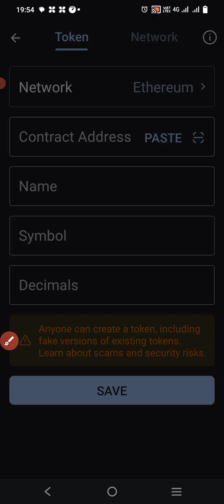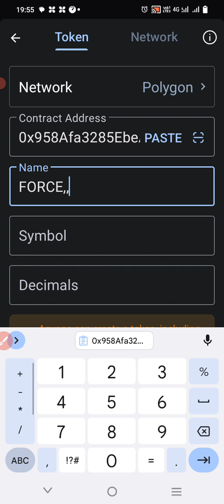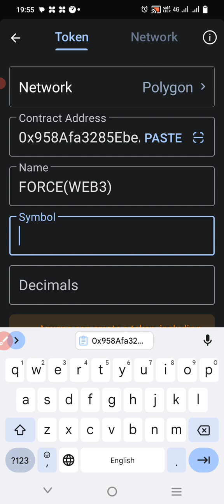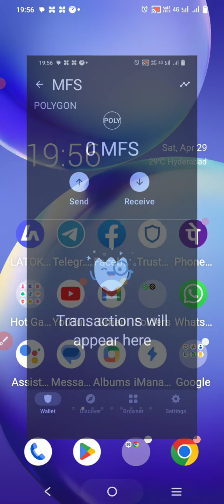HOW TO ADD FORCE COIN ADDRESS IN TRUST WALLET IT WILL SHOW ONCE IT LISTED IN DECENTRALISED EXCHANGE